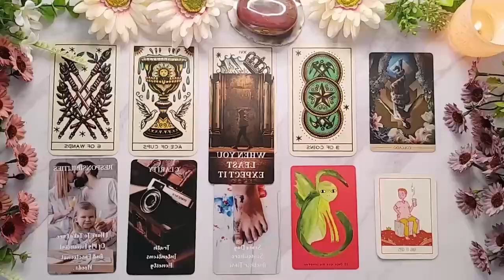GEMINI 💛IM ABOUT TO SPILL IT ALL THIS PERSON HAS A SECRET TO TELL U! U’LL BE SHOCKED😵 GEMINI TAROT